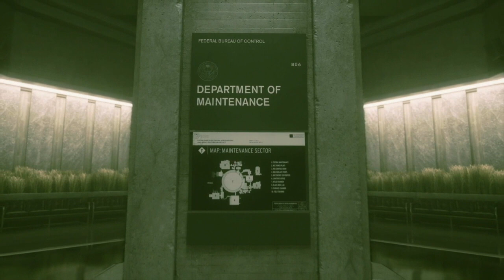Control Part 7: Please hold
A story by Sam Lake, a mysterious government complex and a determined heroine, all come together in Control. Explore with RRC the horror behind the poster, and take control in this wonderful 3rd person shooter!